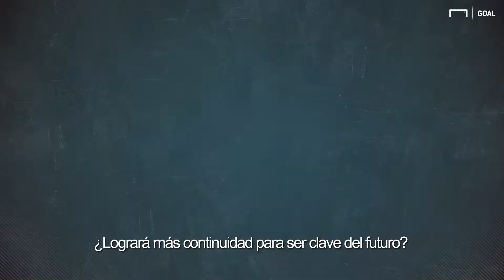Los jóvenes cracks de la Premier League